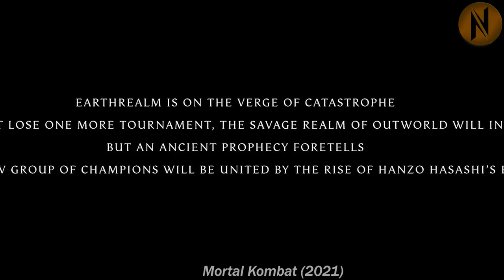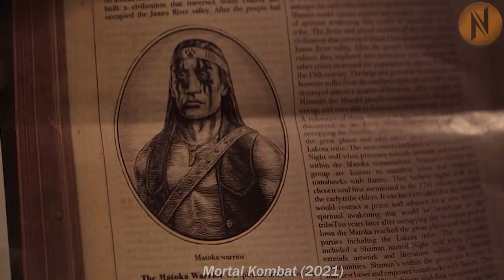A Team Of Fighters Must Defend The Earth From The Forces Of Outworld